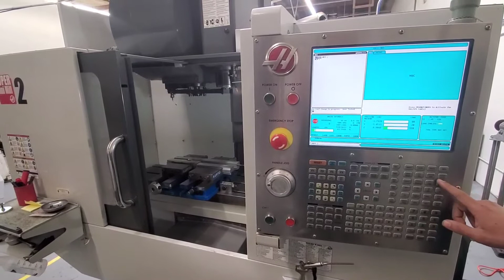7796254 2012 Haas Super Mini Mill 2 Vertical Machining Center VMC CNC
2012 Haas Super Mini Mill 2, 20" x 16" x 14" Travels, 24 Side Mount ATC, 10,000 RPM, Cat 40 Taper, 15 HP, Haas CNC (15" LCD) Control, High Pressure Coolant, Programmable Nozzle, Chip Conveyor